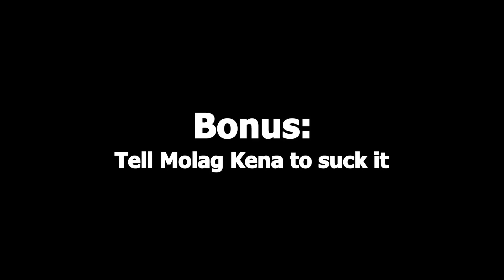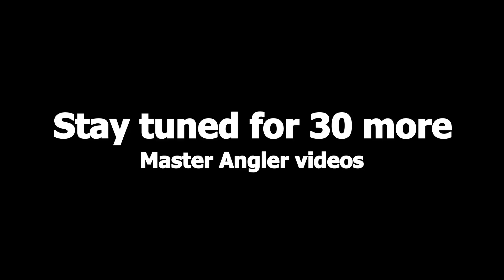Elder Scrolls Online: How to get Emperor (For pve plebs)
I started playing this game in November 2014, and finally got my Emperor Title on July 11th, 2019.

Video editing style heavily inspired by @ymfah

Ignore the cringe UI scale & the text chat at the end of the video, i was perhaps feeling a teeny tiny bit emotional about finally getting this achievement done.